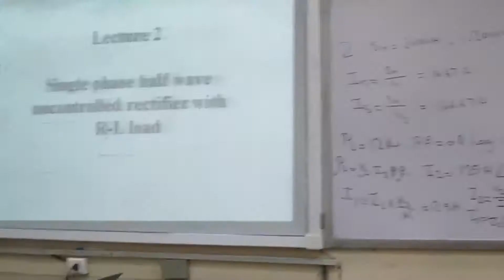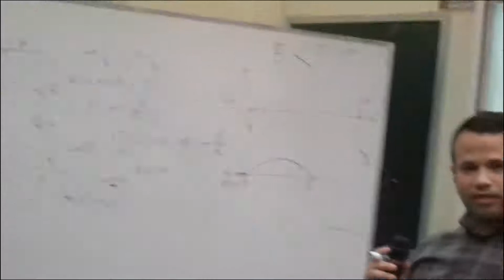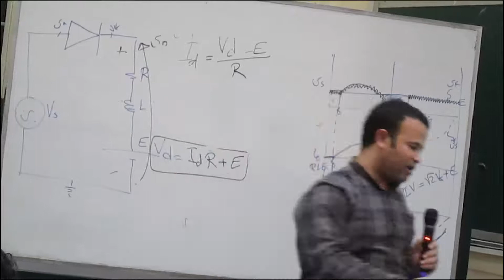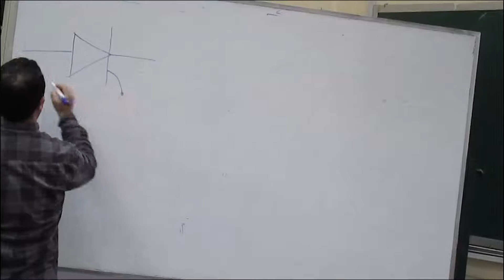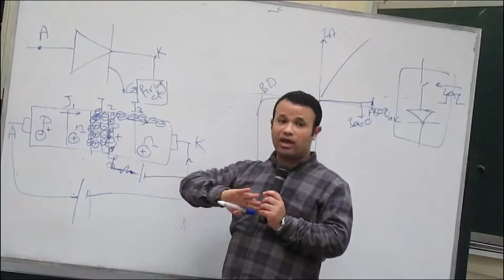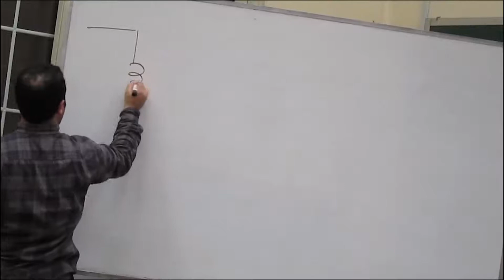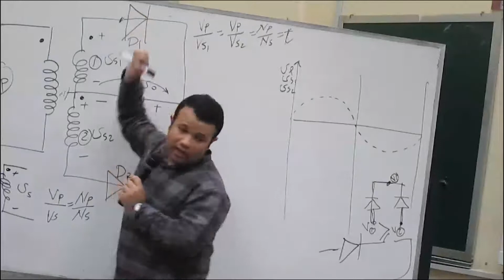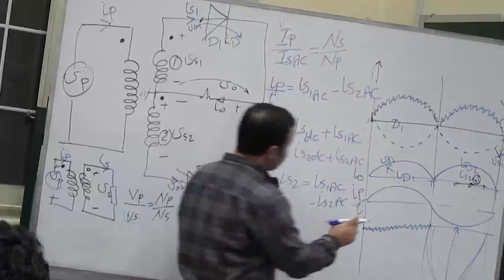Power Electronics - lecture 3 - Dr.mohamed Rabah